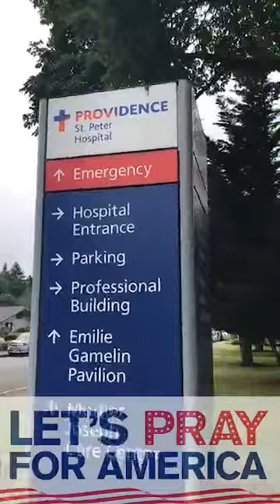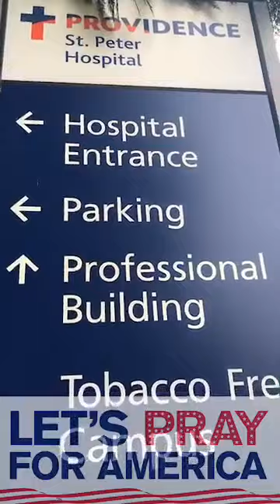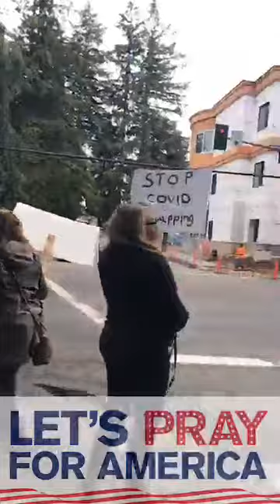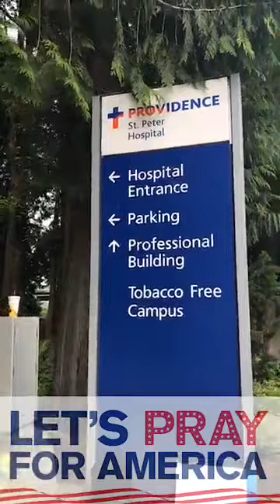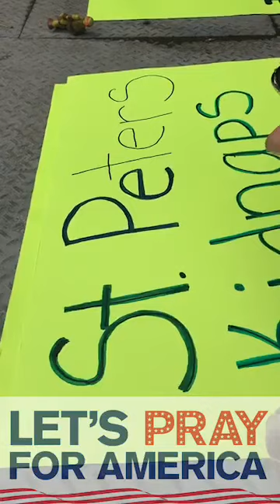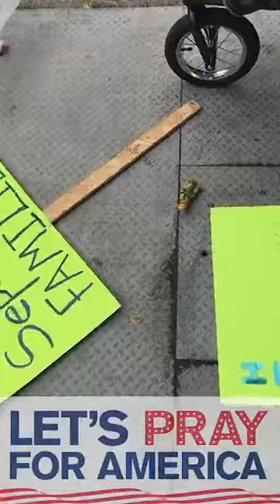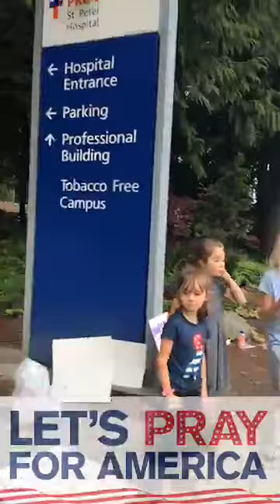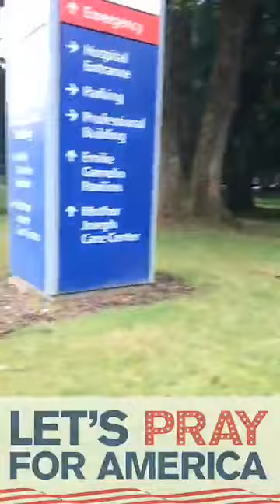Kristine helping a family who lost their baby to the government-Washington 06-10-20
If you don't know already know, CPS in the US kidnaps children all the time.

I'm NOT talking about from abusive parents, I'm talking about from anyone who is poor and doesn't have connections to stop the predators within the criminal government.

So a little backstory on this for you.

Kylee's mom (the blond woman) was terrorized by the government and the hospital because they wouldn't let her heal her daughter naturally.

They kidnapped her daughter & forced (surgery), I think it was, & all the toxic poisonous medicines on the daughter.

She wasn't even allowed to see her own daughter who is about 12 or 14 (I can't remember).

She was on FB every day pleading for people to help her.

Most people don't know that the government steals people's children. The only reason I know of is for child trafficking because they put them in homes where they are abused on a myriad of levels and then some are sold to sex traffickers.

But I'm sure there's other reasons they steal the children.

I also am starting to think a lot of it has to do with so many people FINALLY waking up to the poisonous drugs they have been giving people for so many years and they switch to holistic. Then the government kidnaps the children under the guise that the parent(s) are abusing the child when they aren't.

She just recently got her daughter back & now she's an advocate to anyone who's child is taken away from them.

So here is another story she will tell you and how the evils will now use the fake CV to do the kidnapping.

And here's her page if you want to get more info on what happened to them.